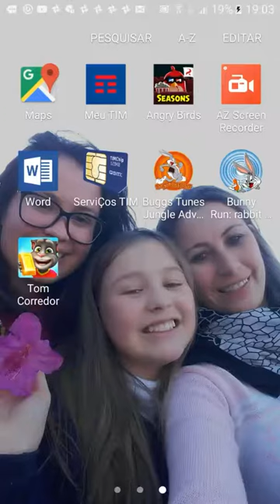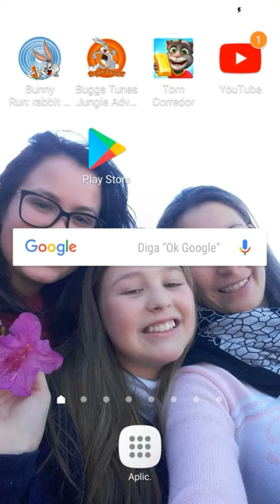Angry Birds Seasons - Winter Wonderham - Intel Egg - Ultrabook Adventure 1-2 - 135,330 - WR!